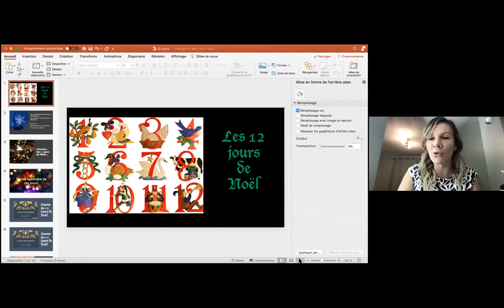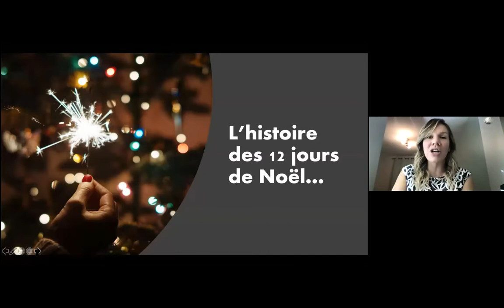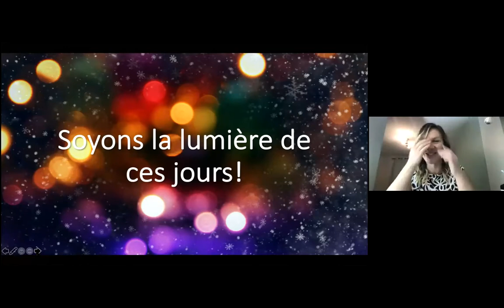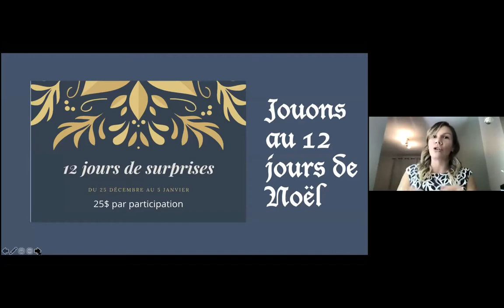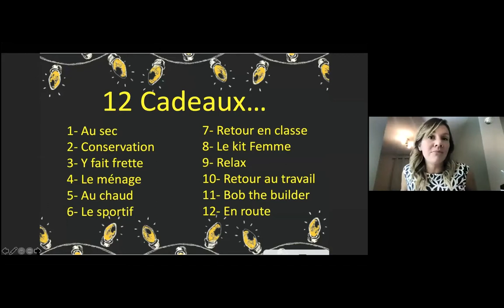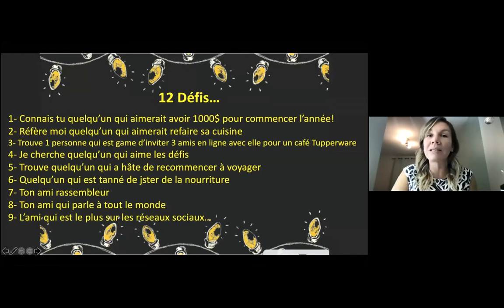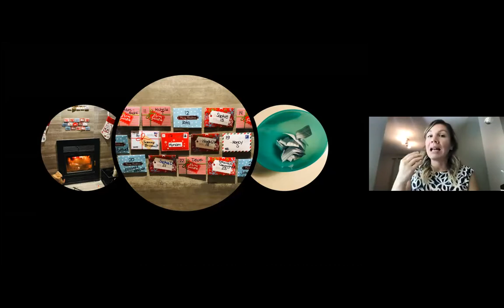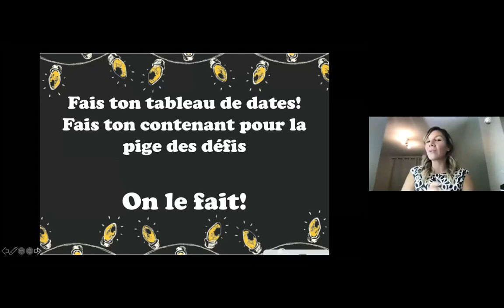Jeux 12 jours avant Noël, avec Andrée Thériault